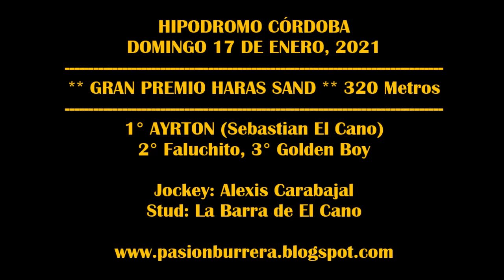AYRTON, Hipodromo Córdoba (17-01-2021)